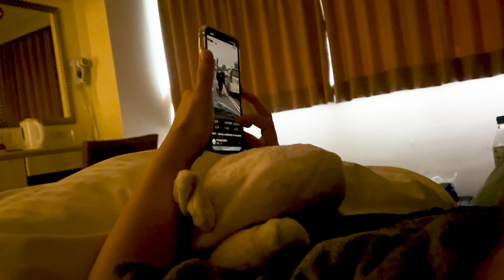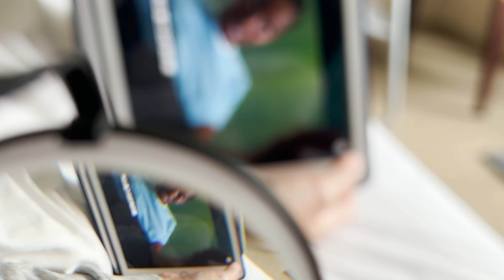Quarantine Together in Taiwan | Everyday life doing simple things | Eating A Lot of UberEats | EP2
After we arrived in Taiwan in mid-May, we had to quarantine for one week. We did not do much, except for eat and watch tv. Wendy made a new punch needle artwork and it looks very lovely! Can't wait to frame it and put it on the wall~